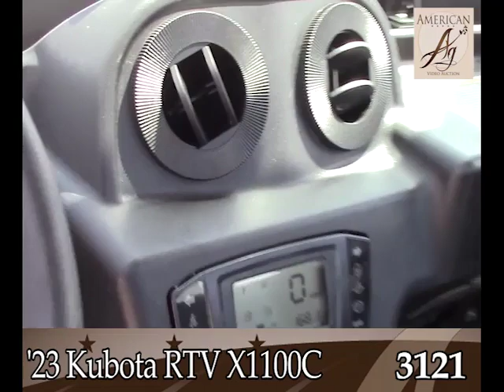2023 KUBOTA RTV-X1100C For Sale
'23 Kubota RTV X1100C Diesel 4x4. Onsite-Belle Fourche, SD